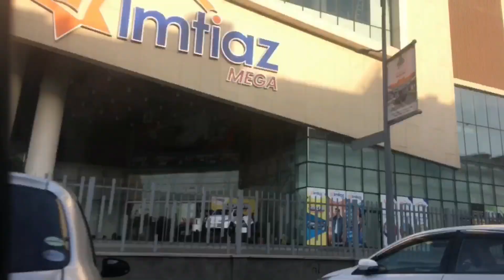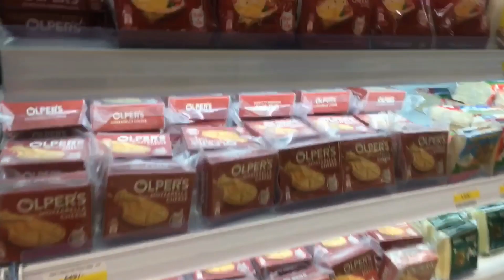Finally Ramzan ka vlog upload kar hi diya😌